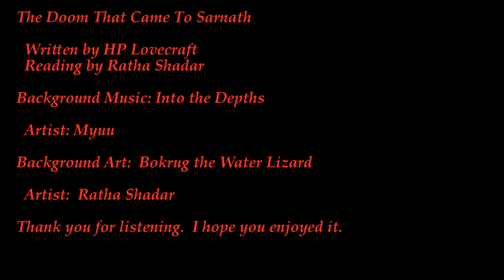Let's Read: The Doom that came to Sarnath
The Doom that came to Sarnath

Story by HP Lovecraft
Reading by Ratha Shadar
Background art by Ratha Shadar
Music by Myuuji (Check out their channel, it's awesome.  And they say you can use their music as long as you give proper credit.)

About:

I've been wanting to do something like this for quite a while.  The Doom that came to Sarnath is one of my favourite stories by HP Lovecraft.  I don't think its plot is exceedingly complex, but the writing has a beauty to it that I could scarce hope to match.  I always worry a little bit when I read Lovecraft.  He was notoriously racist, but I like to think that the moral of this story was "Don't do a genocide!" and that's probably not a bad lesson to learn.

So I read it out, editted my reading, slapped in some background music from a channel offering it for free, and drew "art" for the background.  One Windows Live Movie Maker compilation later I had this here.  I kinda like how it turned out, but each time I look at it, I feel a little worse about it.  I keep seeing ways I could have improved it.  Maybe next time I'll do a little better.

Did you like it?  Did I publish garbage and fool myself into thinking it okay?  Tell me!  Give feedback!  Comment!  Comments for the comment god!  Thumbs for the thumb throne!